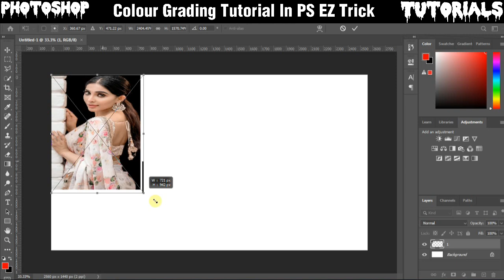Colour Effects Editing In PS | Adding Stroke Effects Light Effects Combine | USM Tech